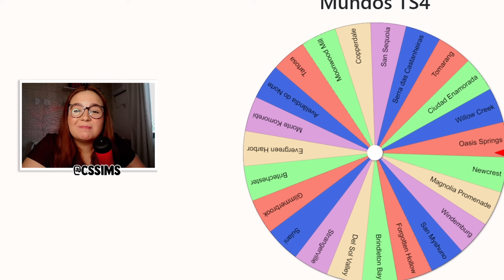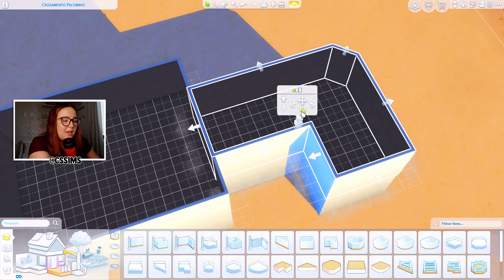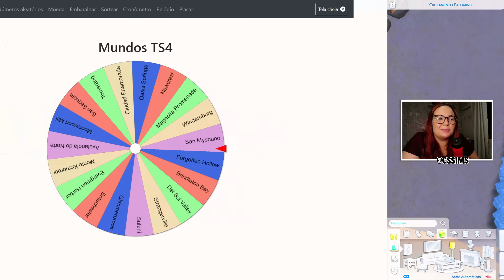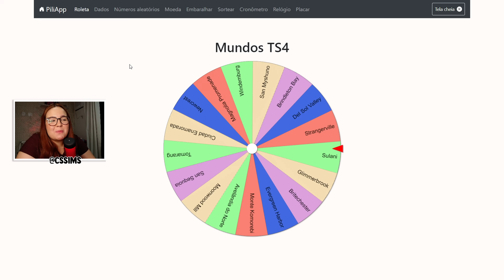Construindo um HOTEL mas Cada QUARTO é um MUNDO do The Sims 4 🏨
oioi! construindo um mega hotel mas cada quarto dele é inspirado em um mundo do the sims 4! 🦋❤️
❥ compre o The Sims 4 e VÁRIOS outros jogos com DESCONTO!

Use meu código de Creator "CSSIMS" quando adquirir alguma DLC no EA App para apoiar o canal! ♡

essa série é a "A Babá da Família Oshiro" onde vamos mergulhar na nova vida da Malia e aproveitar ao máximo seu intercâmbio para Monte Komorebi ❤️

❥ID galeria: CSSIMS